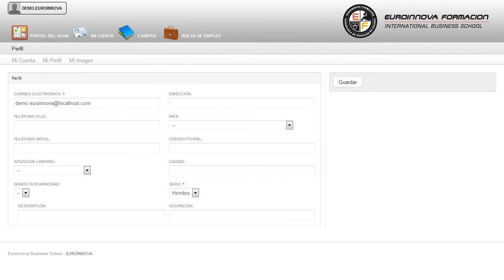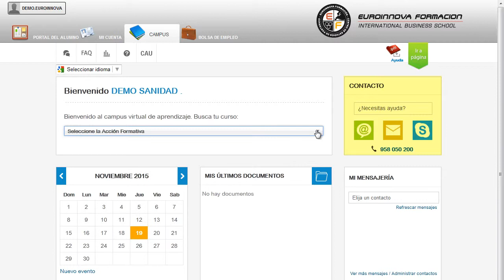Certificacion Educacion Sanitaria Alimentacion Nutricion - Cursos Online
Curso Universitario en Educación Sanitaria en Alimentación y Nutrición (Doble Titulación - Homologada y Baremable en Oposiciones de la Administración Pública)
 Lleva a cabo una preparación constante en: su curso, incrementa sus salidas laborales en todo los relacionado con su curso. El CURSO HOMOLOGADO EN EDUCACIÓN SANITARIA EN ALIMENTACIÓN Y NUTRICIÓN prepara al alumno para introducir y desarrollar hábitos alimentarios saludables en toda la población, potenciando una alimentación optima para sectores concretos como niños y adolescentes, deportistas, tercera edad, etc. Aprovecha esta oportunidad y fórmate en: su curso, dando mayor importancia a las materias de su curso. Curso Universitario en Educación Sanitaria en Alimentación y Nutrición (Doble Titulación - Homologada y Baremable en Oposiciones de la Administración Pública) está dirigido a el CURSO A DISTANCIA homologado en educaciÓn sanitaria en alimentaciÓn y nutriciÓn se dirige a médicos especialistas en alimentación y nutrición y personal de enfermería de esta área. Médico especialista en Alimentación y Nutrición, de Geriatría, médico de familia, de Urgencias, de la unidad de cuidados intensivos o médicos en general de hospitales o centros de salud tanto privados como públicos, personal de enfermería de las áreas ya mencionadas, etc. Euroinnova le ofrece una formación de calidad sobre: su curso. Curso Universitario en Educación Sanitaria en Alimentación y Nutrición (Doble Titulación - Homologada y Baremable en Oposiciones de la Administración Pública) tiene como objetivos: - dar soluciones individualizadas de carácter nutricional a cada una de las situaciones clínicas geriátricas que puedan presentarse. Despeja tus dudas y sé el el mejor en tu ámbito Curso Universitario en Educación Sanitaria en Alimentación y Nutrición (Doble Titulación - Homologada y Baremable en Oposiciones de la Administración Pública) , descubrirá las claves para detectar y solucionar los posibles problemas que pudiera experimentar en proporcionar los conocimientos teóricoprácticos sobre las últimas tendencias en el ámbito nutricional geriátrico en nuestro medio. Entre el material entregado en este CURSO A DISTANCIA se adjunta un documento llamado Guía del Alumno dónde aparece un horario de tutorías telefónicas y una dirección de e-mail donde podrá enviar sus consultas, dudas y ejercicios.